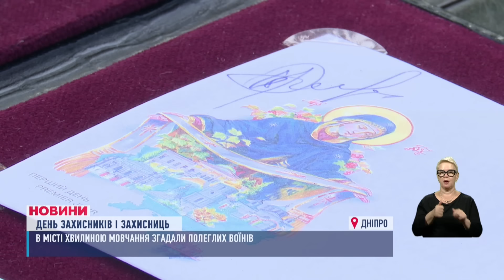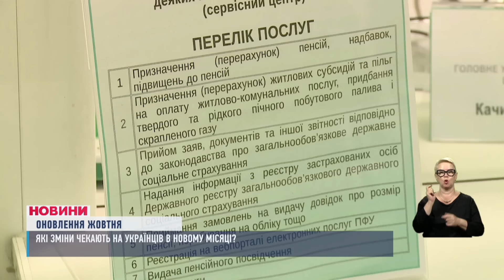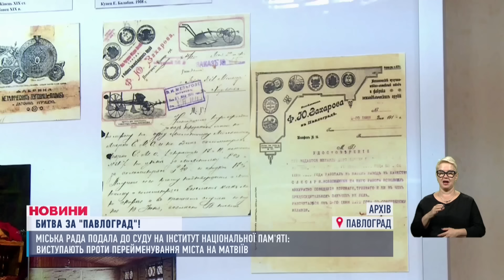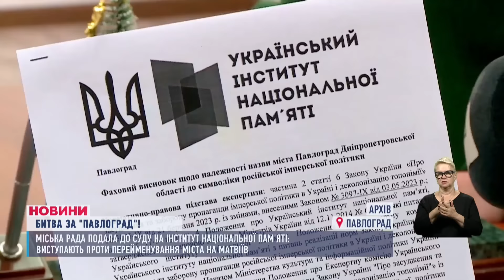НОВИНИ 18:00. Скинули КАБ на багатоповерхівку. Вгатили по середмістю Херсона. Зміни з жовтня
00:00 - Вітання
00:18 - Анонс
01:09 - З Градів та важкої артилерії ворог гатив по Нікопольщині
01:23 - росіяни атакували підстанцію на Запорізькій АЕС, лінія живлення знеструмлена
01:37 - Зранку окупанти вгатили по середмістю Херсона. Шестеро загиблих, ще троє - поранені
02:19 - Окупанти атакували КАБами по житлових кварталах Запоріжжя
02:49 - У Дніпрі хвилиною мовчання пройшла Всеукраїнська акція
05:50 - Які зміни чекають на нас у жовтні?
08:20 - Міська рада Павлограда позивається до суду проти інституту національної пам'яті
13:15 - Поліцейські затримали чоловіка, який кинув боєприпас у знайомих
13:42 - Військовослужбовець пішов на співпрацю з ворогом та здавав позиції ЗСУ
14:07 - Увірвався до будинку, поки там були люди
14:28 - На Дніпропетровщині продовжують вирувати пожежі в екосистемі
15:02 - Ледь не втратив руку, але врятував побратима. В одній з лікарень Дніпра прооперували військового з Сумщини
17:28 - Прогноз погоди